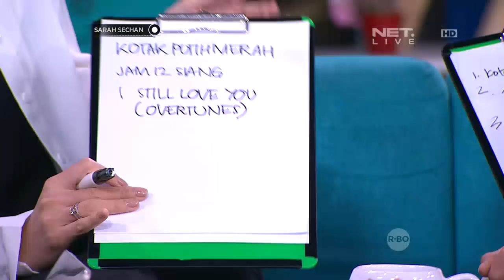Fiona & Diyon Wiyoko Kompak dan Romantis di Games Uji Kekompakan